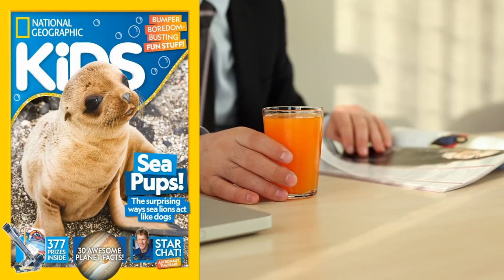КОНКУРЕНЦИЯ В ГРАФИЧЕСКОМ ДИЗАЙНЕ ИЛИ ГРАФИЧЕСКИЙ ДИЗАЙН УМИРАЕТ?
Графический дизайн умирает? Конкуренция душит? Эти 2 вопросы часто появляются у меня в комментариях. Я дизайнер с почти уже 11-м опытом работы и хочу сказать своё мнение на эти 2 темы.
Моё портфолио
Про фотобанки:

Мой английский канал канал с УРОКАМИ в программе Adobe Illustrator

Мой TELEGRAM на русском языке и выкладываю туда интересные вещи про графический дизайн, свои работы и оповещение о выходе новых видео

Привет, ребята!

Меня зовут Елена. Я графический дизайнер и векторный художник с 10-летним опытом в области дизайна и сейчас живу в небольшом городке Херцег-Нови в Черногории.

Моя цель - помочь вам сделать первые шаги в Adobe Illustrator и вдохновить вас стать графическим дизайнером. На этом канале я больше рассказываю про графический дизайн и иллюстратор, а на моём английском канале я выкладываю уроки в программе Adobe Illustrator для начинающих ребят. Он называется AI tutorials with Elena и вот ссылка на него

Также иногда я выкладываю влоги  и интересные наблюдения из моей жизни в Черногории.
Тайм-коды:

00:00 Введение
01:12 Графический дизайн умирает?
04:47 Конкуренция в графическом дизайне
12:43 Заключение